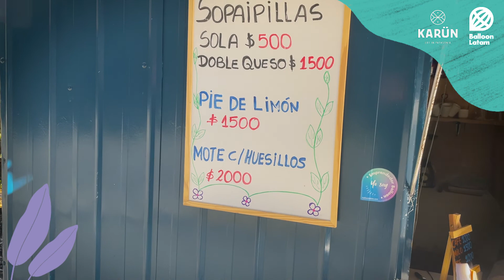Balloon Internacional Cochamó 2022